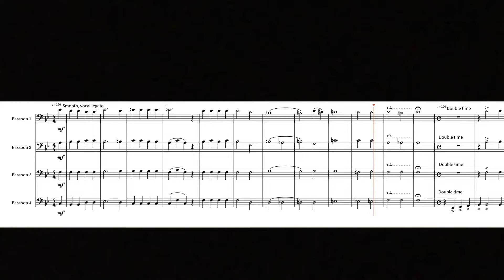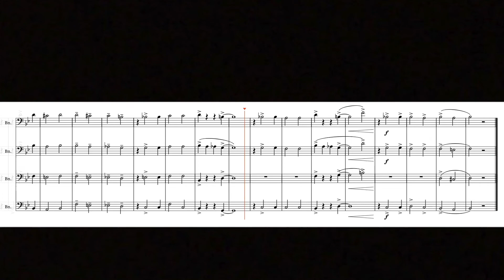Cuphead OST - “A Quick Break” for Bassoon Quartet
Done for a friend who wanted to get back into music after a long break! This works just a well for trombones, but bassoons give it extra character.